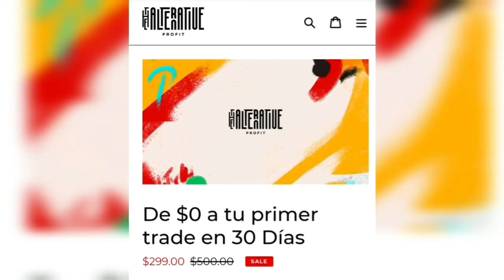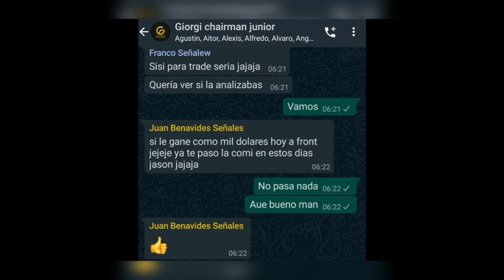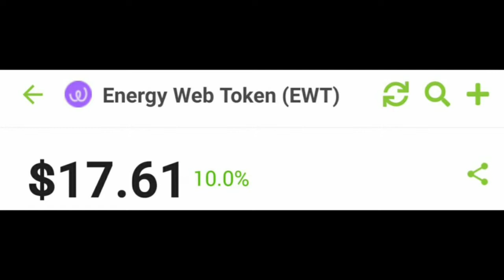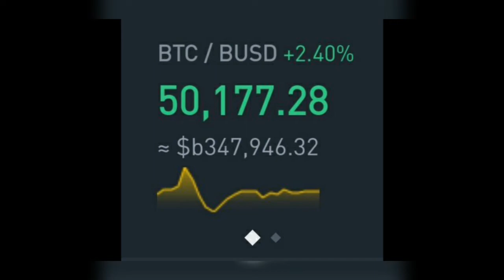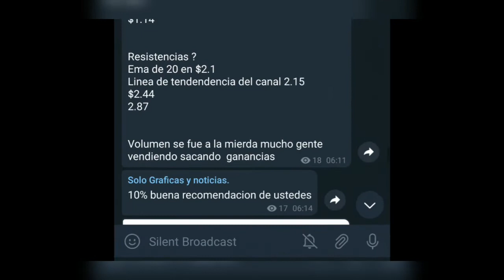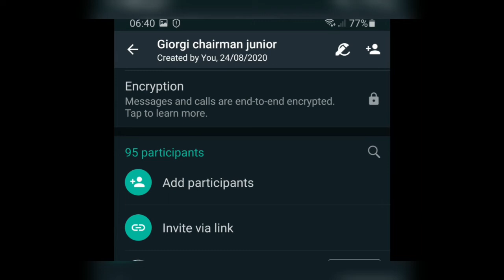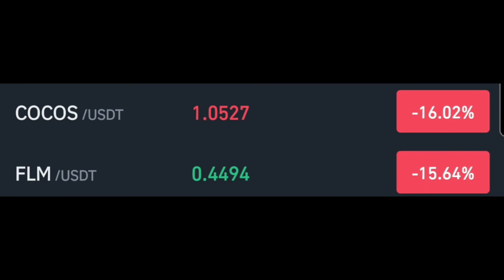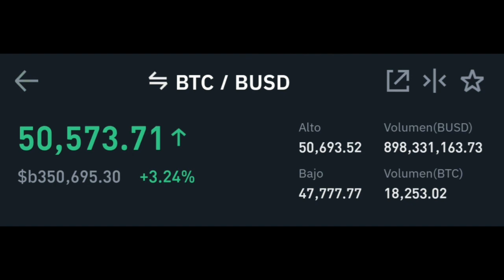MicroStrategy pide $600M para comprar mas BTC ? BTC vuelve a estar por ensima de 50K ? ETH 🚀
Doy.
( UNICO PAGO DE 25 TETHER) queda 15 CUPOS

Wallet:

TRHiZ17RDZUftCUDSEfv5sRQ2NiMmBVnVY